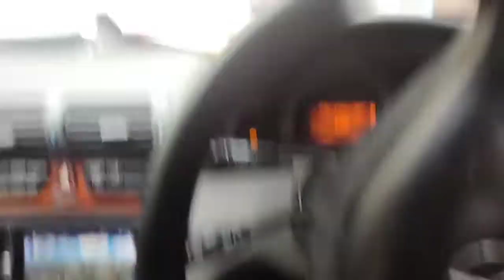Staycation Tipis2 Hotel Tengah kota Balikpapan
Assalamu'alaikum
kali ini sy sharing staycation Tipis2 yg tidak disengaja 😂😂. kebetulan rumah listriknya konslet, jadi AC dan listrik mati semua.Jadi, anak2 udh rewel semua. nah, akhirnya kita putuskan utk menginap di hotel dekat rumah.

Mungkin tmn2 yg berkunjung ke  Balikpapan butuh tempat menginap, bisa di hotel ini Krn posisinya yg strategis. nah tapi, sebelumnya tonton video saya dlu 🙏🏾

trims sudah menonton
wassalam